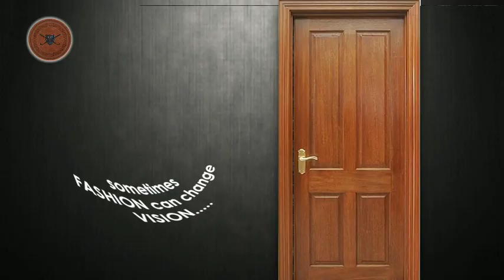খানাকুলের ঘোলারপাড়ে তৃণমূল কর্মীদের বেধড়ক মারধরের অভিযোগ বিজেপির বিরুদ্ধে, আনা হল আরামবাগ হাসপাতালে